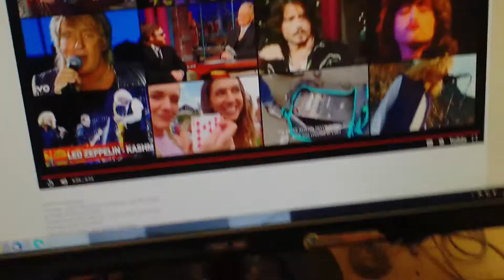Please Stay Tuned For The Next The Peter Austin Noto Show